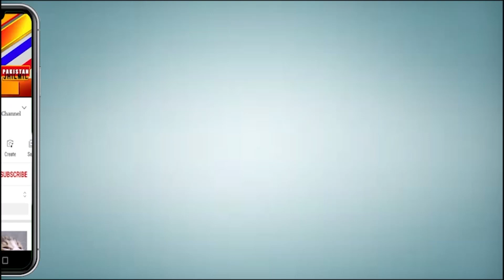The moon of Eid-ul-Adha in Pakistan and India 2023 | eid ul adha 2023 kab hogi | eid ul adha date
When will Eid-ul-Adha be held in Pakistan and India? The meeting of the Central Sighting of the Crescent Committee continues, the testimonies of the moon have started to be received, the great news has come. Let us tell you that the meeting of the central sighting of the crescent moon is going on in Karachi. In addition to the experts of Meteorology Department and SPARCO officials, the members of the Sawit Hilal Committee are participating in the meeting. Evidences of the moon of Dhul Hijjah have started to be received from different places of the country. According to the Sawit Hilal Committee sources, the evidences of the moon are being reviewed So in Pakistan tomorrow, Tuesday, June 20, will be the 1st of Zul Hijjah, while Eid-ul-Azha will be on Thursday, June 29, God willing. Hajj will be held and Eid al-Adha will be on Thursday, June 29. Remember that Eid al-Adha in Saudi Arabia will be on Wednesday, June 28.

پاکستان اور انڈیا میں عید الاضحیٰ کب ہوگی؟ مرکزی رویت ہلال کمیٹی کا اجلاس جاری، چاند کی شہادتیں موصول ہونا شروع، بڑی خوشخبری آگئی ۔ آپ کو بتاتے چلیں کہ ذی الحجہ کا چاند دیکھنے کیلئے مرکزی رویت ہلال کمیٹی کا اجلاس کراچی میں جاری ہے۔ اجلاس میں محکمہ موسمیات کے ماہرین اور سپارکو حکام کے علاوہ رویت ہلال کمیٹی کے ارکان شریک ہیں، ملک کے مختلف مقامات سے ذی الحجہ کے چاند کی شہادتیں موصول ہونا شروع ہوگئی ہیں،  رویت ہلال کمیٹی ذرائع کے مطابق چاند کی شہادتوں کاجائزہ لیا جارہا ہے، لہذا پاکستان میں کل 20 جون منگل کو یکم ذی الحجہ ہوگی، جبکہ عید الاضحیٰ 29 جون جمعرات کو ہوگی، ان شاءاللہ، دوسری جانب انڈیا کے مختلف شہروں میں بھی ذی الحجہ کا چاند نظر آگیا ہے، لہذا انڈیا میں بھی کل منگل کو یکم ذی الحجہ ہوگی اور عید الاضحیٰ 29 جون جمعرات کو ہوگی، یاد رہے کہ سعودی عرب میں عید الاضحیٰ 28 جون بدھ کو ہوگی

saudi arabia eid ul adha 2023
2023 eid ul adha saudi arabia
saudi arabia eid ka chand 2023
eid ul azha 2023
saudi arab mein eid ul adha kab hai
eid ul adha in saudi arabia 2023
eid ul adha date 2023 in saudi arabia
eid ul adha 2023 kab hogi
eid ul adha 2023 date in pakistan
eid ul adha in saudi 2023
saudi arabia eid news 2023
eid ul adha expected date in saudi arabia
eid ul adha
eid ul adha 2023 kab hoga
ruet e hilal committee India live
eid ul azha kab hogi in india
eid ul adha date 2023 in india
bakra eid kab hai 2023 in india
bari eid kab hoga 2023 in india
eid ul adha in india
eid ul adha 2023 kab hogi india
eid ul azha kab hai in india
eid ul adha kab hai in india
eid ul azha kab hai 2023 in india
eid ul adha 2023 date in india
eid ul adha 2023 date in bangladesh
eid al adha 2023 date  in india
eid ul adha 2023 kab hogi in india
bari eid kab hai in india
eid ka chand 2023 in india
eid ul adha 2023
eid ul zuha
eid ul adha 2023 in pakistan
eid ul adha 2023 in bangladesh
eid al adha 2023 in india
eid ul adha ki chhutiyan
eid ul adha ki chuttiyan 2023
eid ki chuttiyan 2023
عید کی چھٹیاں 2023
bari eid kab hai 2023
bakra eid kab hai 2023
eid ul adha date 2023
Eid Ul Azha 2023 Date
When Will Be Eid Ul Adha 2023
Eid ul Adha Kab Hai 2023
eid ul azha kab hogi
molana abdul khabir azad
ruet e hilal committee today
ruet e hilal committee today live
ruet e hilal committee 2023
ruet e hilal committee India
ruet e hilal committee chairman
ruet e hilal committee announcement
ruet e hilal committee press conference